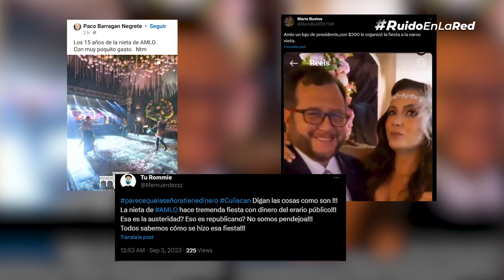Nieta de AMLO celebra lujosa fiesta en Culiacán; ¿Y la austeridad?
¿Y la austeridad? La hijastra de José Ramón López Beltrán celebró sus XV años en medio de lujos y hasta un show circense.

com/channel/UCKdVYflEZuBxrmjFGr8xf-g